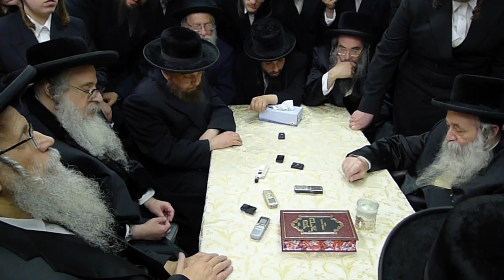Admor Sanz Klausenburg, Admor M'Dinov nichum aveilim by Admor M'Chernobil